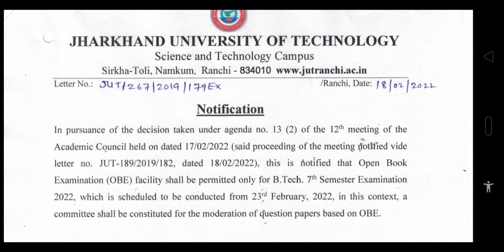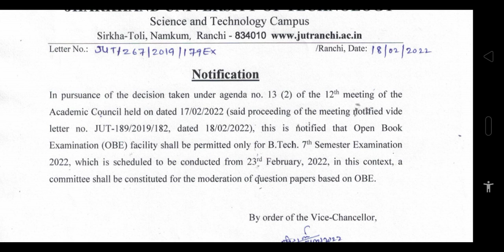JUT Official Notice/B.Tech 7th sem Open book Examination Notice | JUT B.Tech Exam update | Jut 2021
JUT Official Notice/B.Tech 7th sem Open book Examination Notice | JUT B.Tech Exam News | Jut 2021

Jamshedpur , Jharkhand